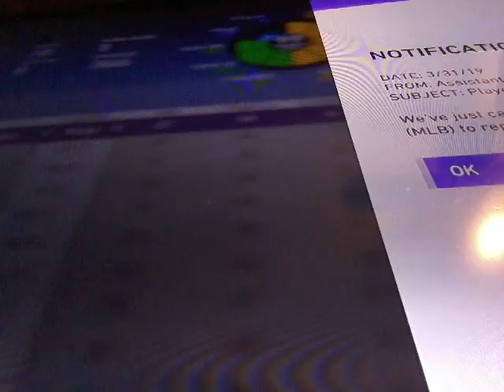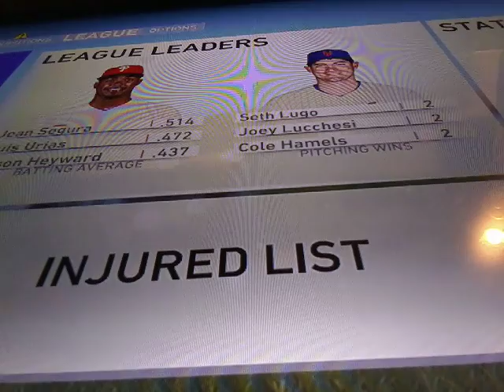Rockies Franchise episode 1o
What is up guys and today I will be playing the Los Angeles Dodgers in MLB THE show 19